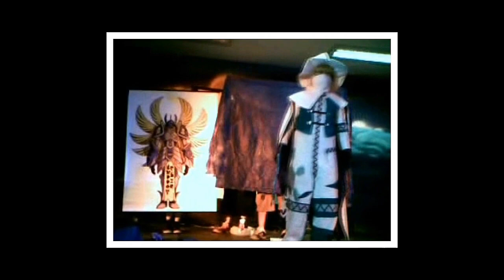FRAGMENTOS COSPLAY – ANIME EVOLUTION SÃO GONÇALO (26 e 27/09/2009)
Registro em vídeo do Concurso Cosplay (apresentações - fragmentos) do evento "Anime Evolution São Gonçalo", ocorrido na cidade de São Gonçalo (RJ) nos dias 26 e 27 de setembro de 2009.

Esperando o quê para assistir?

Todas as imagens e áudios aqui utilizados são apenas e tão somente a título de resenha/divulgação, preservando-se todos os direitos autorais aos seus respectivos autores.